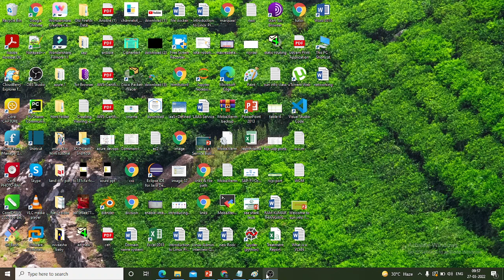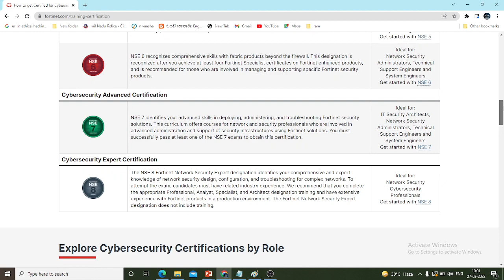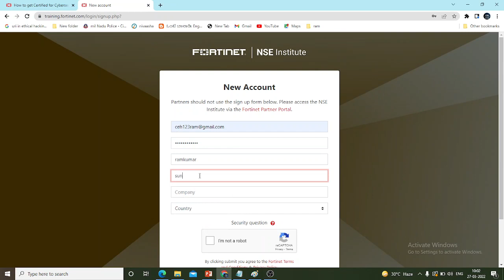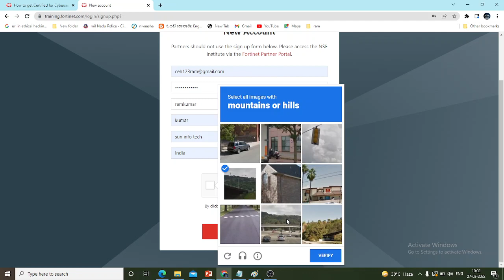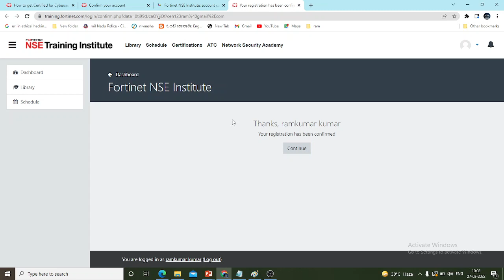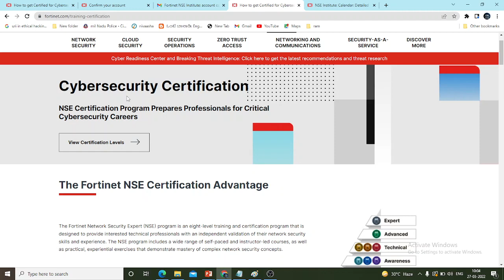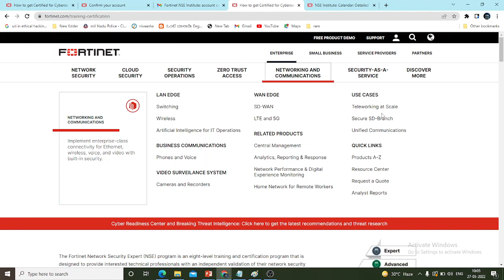Fortinet Network Security Expert NSE program free Certification Guidance Tamil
FortinetNetworkSecurityExpertNSEprogram freeCertificationGuidance Tamil#suninfotechnology

The Fortinet NSE Certification Advantage

The Fortinet Network Security Expert (NSE) program is an eight-level training and certification program that is designed to provide interested technical professionals with an independent validation of their network security skills and experience. The NSE program includes a wide range of self-paced and instructor-led courses, as well as practical, experiential exercises that demonstrate mastery of complex network security concepts.